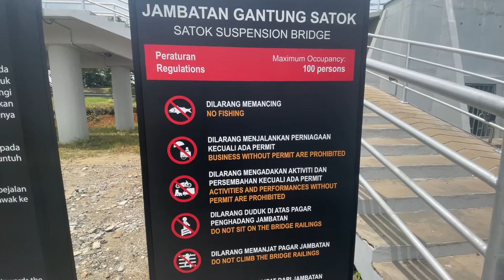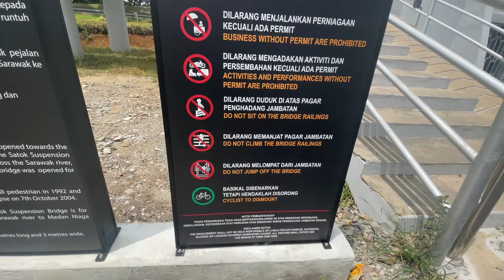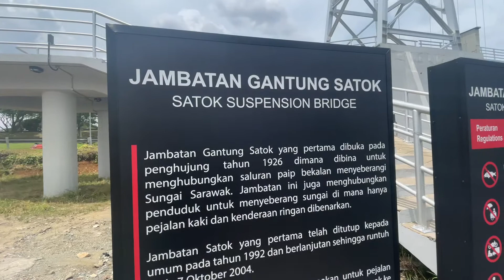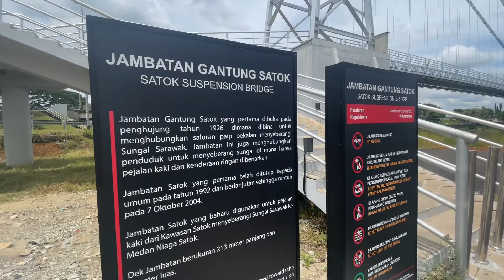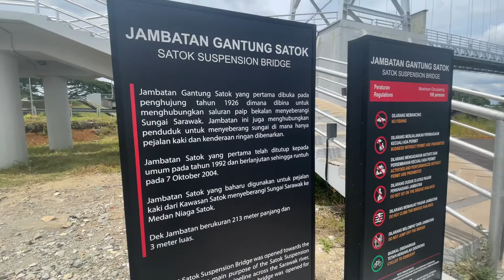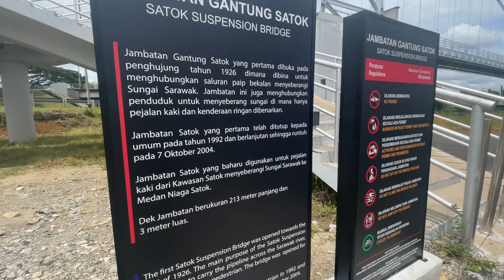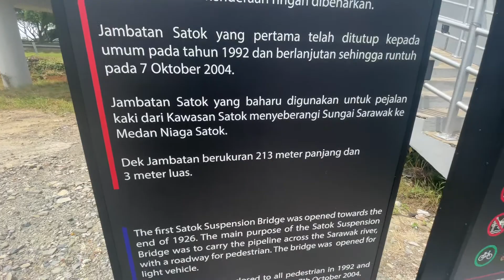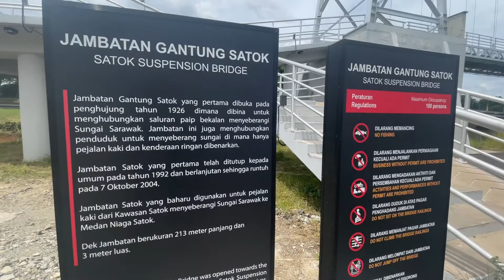JAMBATAN GANTUNG SATOK September 9, 2021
CATATAN NOTIS  BERHAMPIRAN JAMBATAN GANTUNG:

Jambatan Gantung Satok yang pertama dibuka pada tahun 1926 dan dibina untuk menghubungkan saluran paip  menyeberangi Sungai Sarawak. Jambatan ini juga menghubungkan penduduk untuk menyeberangi sungai dengan hanya pejalan kaki dan kenderaan ringan dibenarkan.
Jambatan Satok yang pertama telah ditutup kepada umum pada tahun 1992 dan berlanjutan sehingga runtuh pada 7 Oktober 2004
Jambatan Satok yang baharu ini digunakan untuk pejalan kaki dari kawasan Satok menyeberangi Sungai Sarawak ke Medan Niaga Satok.
Saiz dek jambatan berukuran 213 meter panjang dan 3 meter luas.